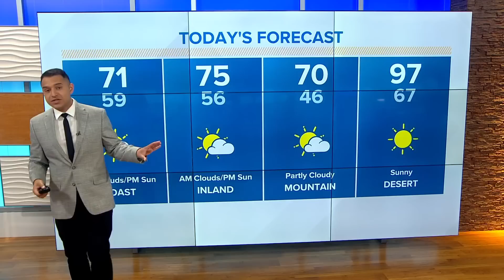San Diego top stories for June 20 at 6 a.m.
Here are the top stories across San Diego County for the morning of Tuesday, June 20.